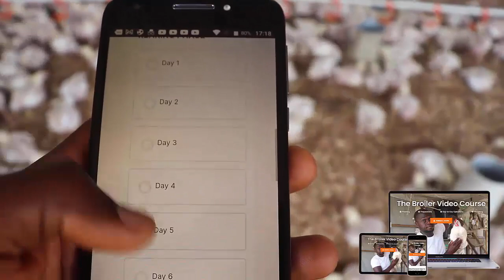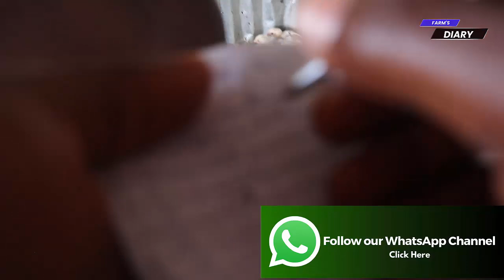Day 15 | what to expect raising Ross 308 broilers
Want to learn how to raise commercial broilers, for profit? Click here to enroll to THE BROILER VIDEO COURSE:

Join our exclusive whatsapp channel, to follow us in our day to day farm diaries here:

Want to learn simple practical ways to run a successful poultry business? Signup to our newsletter here:

In this video, we'll give you a video illustration rundown of what to expect on day 15 of raising ross 308 broilers. From how to consume alot of water to feedings to health checks, you'll see everything you need to checkout for to get started with broiler chickens.

Expect same on day 16 and day 17 of raising broilers. As a first time chicken farmer, this video is a must-watch!

My name is Dr. Enogwe, Johnson Kelechi, a Doctor of Veterinary Medicine and I want to specially welcome you to my Farm's Diary Newsletters.

Here, I'd be sharing with you simple practical ways on how to run a successful poultry business, using my personal experiences and struggles, as a poultry veterinarian and a farmer to help, motivate, educate, inspire and possibly entertain you.

I promise to always keep it 100% real and honest.